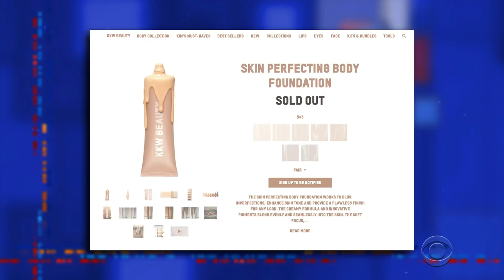Meanwhile... Kim Kardashian's New Body Makeup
Meanwhile... Kim Kardashian is offering a new line of makeup that doesn't go on your face.